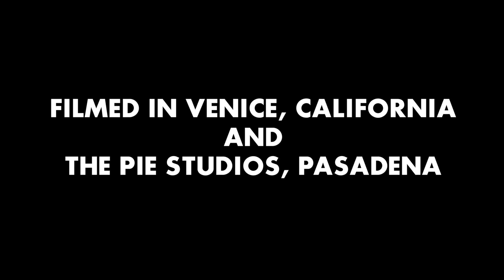Dylan Meek Trio plays Watcha Ma Call it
Film by/Director: Rick Klotz (filmed in 2015)

Piano: Dylan Meek
Bass: Leo Sherman
Drums: Kosta Galanopoulos

Words by Rick Klotz & Tiffany Chan
End Narration: Leroy Downs
Photo: Harry Eelman

Original song "Whatcha Ma Call it": by Victor Jones (Rhythm) and Dylan Meek (Melody/Harmony)